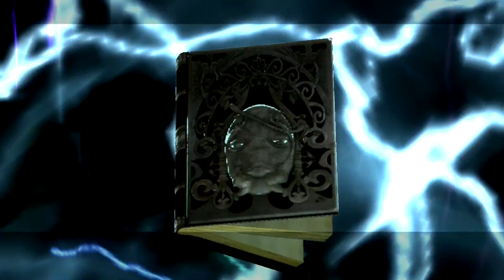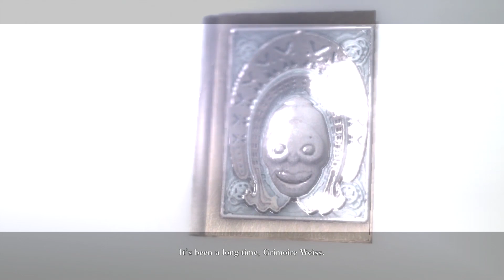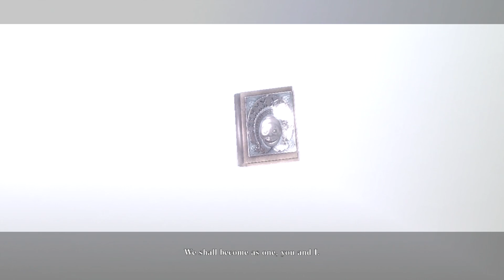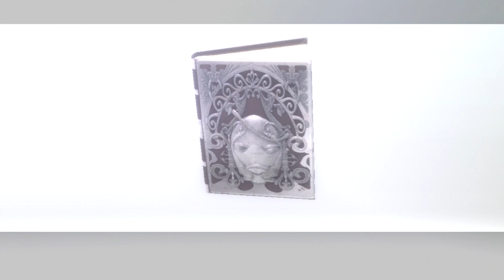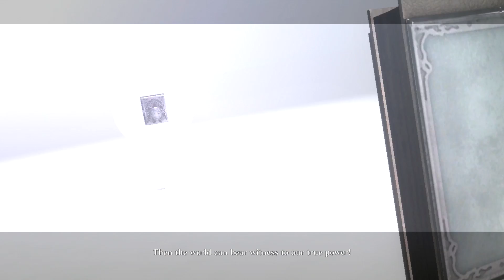NieR - 22 "Grimoire Noir" Uncut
And that's it for Act 1! Join us next time for the second half!